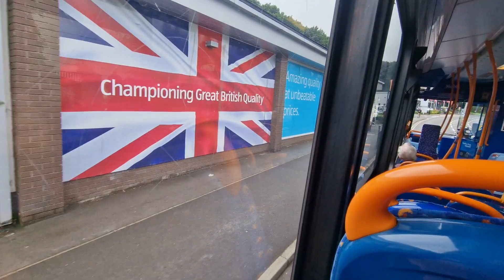Bus Ride Stagecoach Yorkshire Route 86, Arundel Gate to Lowedges, Enviro 200, 36186, 2/8/23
I was going to film on the TM Travel 76a, but it didn't show up. The 86 was there, so I thought, why not. I will film on 76a at a different time.